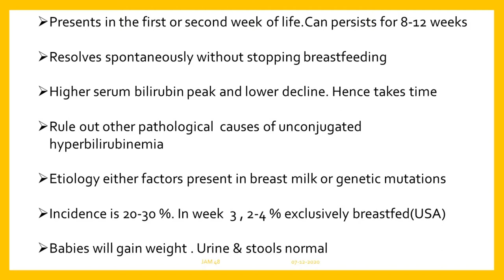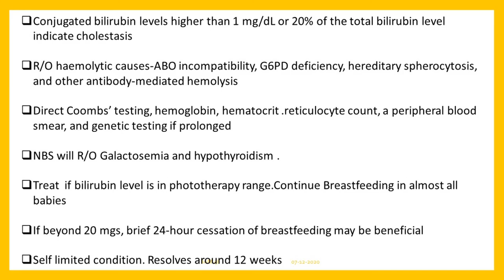Breastmilk jaundice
The exact etiology of breast milk jaundice has not been determined. Most of the proposed etiologies involve the factors present in the human breast milk itself. Other hypotheses suggest potential genetic mutations present in the affected neonates.
Some human breast milk factors that may be related to breast milk jaundice's etiology include pregnane-3a,20ß-diol, interleukin IL1ß, ß-glucuronidase, epidermal growth factor, and alpha-fetoprotein